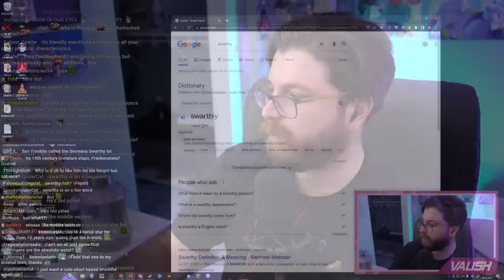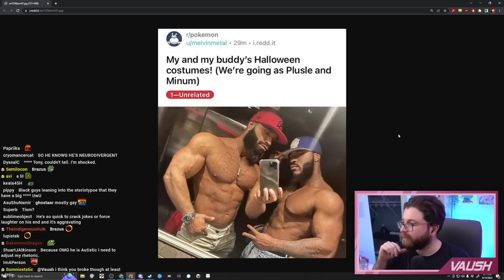men will literally debate vaush instead of going to therapy